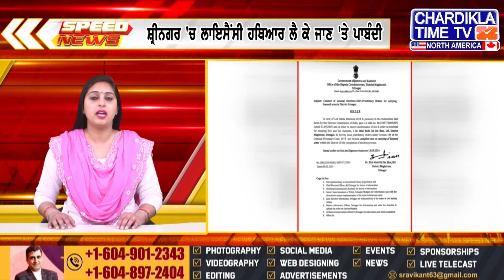ਪੰਜਾਬੀ ਖ਼ਬਰਾਂ | Punjabi News | Speed News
ਪੰਜਾਬੀ ਖ਼ਬਰਾਂ | Punjabi News 19 March 2024 punjabinews punjabnews speednews breakingnews farmer farmersprotest @BhartiKissanUnionEkta

Speed News | ਫਟਾਫਟ ਪੰਜਾਬੀ ਖ਼ਬਰਾਂ | Punjabi News  | Punjab News

punjabi news,latest punjabi news,punjabi speed news in punjabi,today punjabi news,punjabi news chardikla time tv,chardikla time tv punjabi news live,punjabi speed news breaking news,chardikla time tv punjabi news today,punjabi speed news latest,speed news punjabi,punjabi speed news,speed news punjabi day,punjab news,punjabi speed news live,latest punjabi songs 2023,punjab news channel,punjabi news live,punjabi new news,daily post punjabi newsCK Media Network Is power house of Chardikla Time Tv Network . On our network we deliver entertainment, music, gurbani, news and live events and coverage worldwide. Chardikla Time Tv leading Punjabi infotainment channel in India. Chardikla North America is now available in HD to cater Panjabi community in North America. Covering  Punjabi news, Indian american politics, covergae on punjab issues, Yuba City Nagar Kirtan, New York Sikh Day Parade, Boston Bhangra, Baisakhi Los Angeles, Phoenix Baisakhi Mela, South Asian Bollywood Showdown, America Speaks, Khabar Te Nazar, Live From Gurdwara Sigh Sabha Surrey B.C Canada Daily, Bangla Sahib Live Daily, Phone Ka Fanda, Comedy Show, Cooking Show, Entertainment Show And Much More. Our All In One Advertise Solutions Provides Millions of views across our all Social, Tv And online platforms